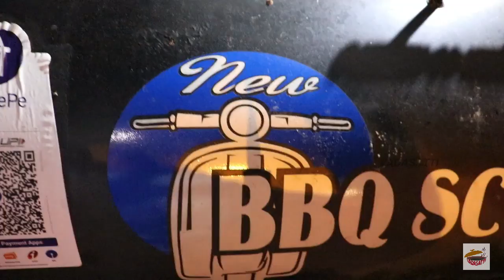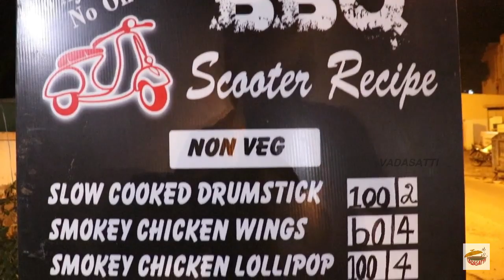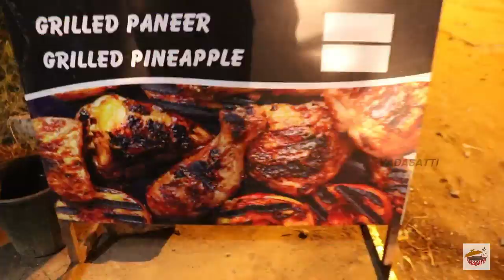Tasty BBQ lollipop in Scooter BBQ !! Tiruppur !! First Time Kaadai BBQ in Scooter BBQ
Scooter BBQ in tirpuppur is located in court road opposite to thanthi office,
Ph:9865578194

Welcome to vadasatti youtube channel from coimbatore
We do exclusive food review of the best veg and non veg hotels around the city.

You can follow us on the below social media links